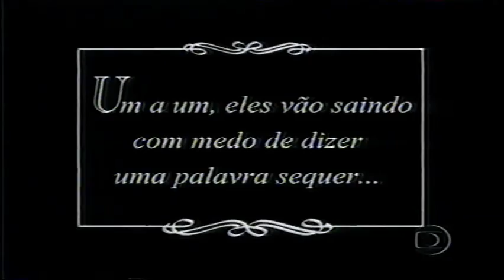FUTEBOL ANO 2000 - PART 20